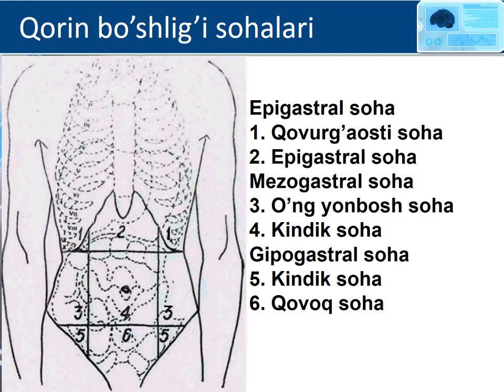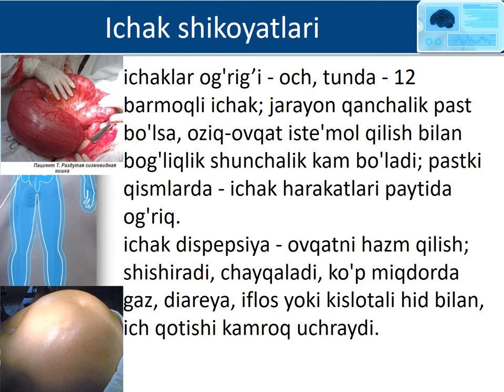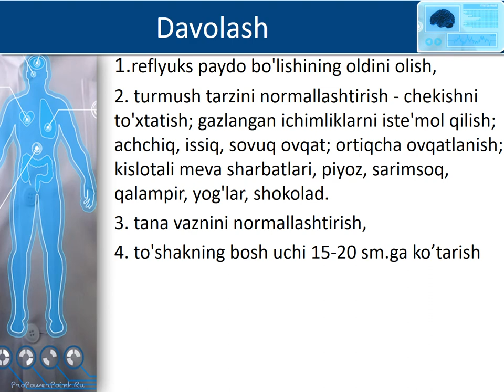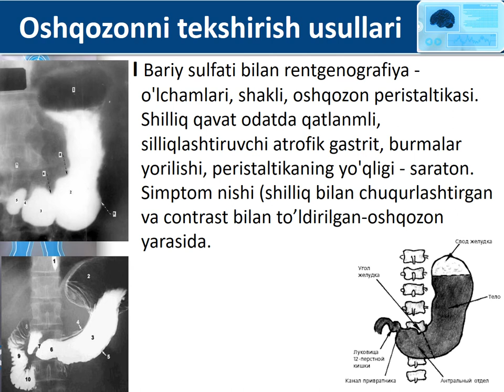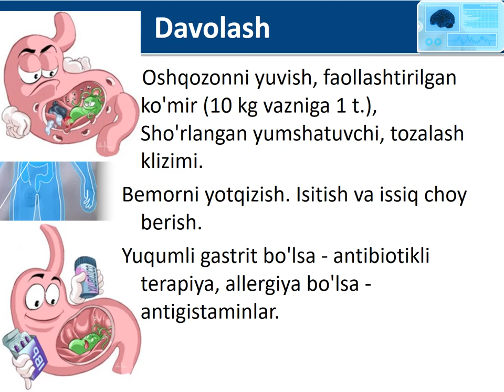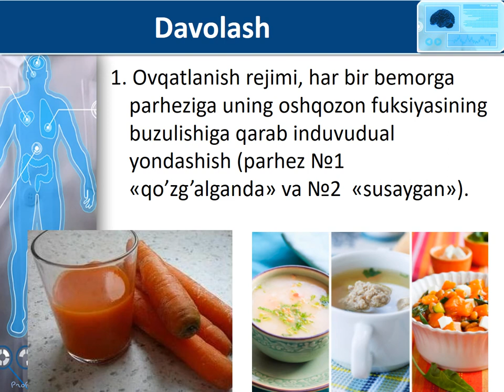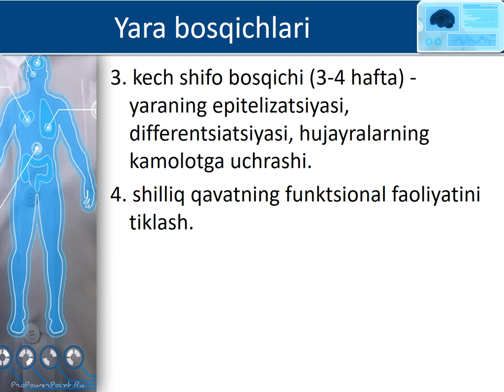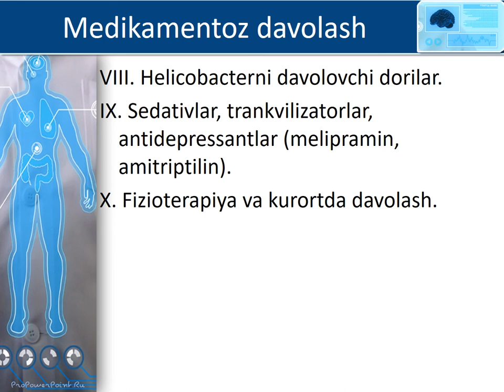Хазм тизимининг ўткир ва сурункали касалликарида хамширалик жараени